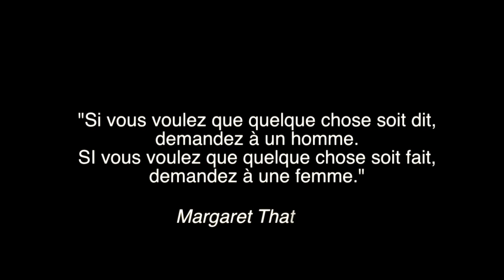Hommage aux femmes, par Calédonie Ensemble - 8 mars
Il y a un an, durant la campagne des législatives de 2012, Sonia Lagarde et Hélène Iekawé avait présenté lors d'un meeting "spécial femmes" cette vidéo pour rendre hommage aux femmes de Calédonie et d'ailleurs.

Depuis lors, les Calédoniens leur ont fait confiance et ont élu au parlement la première femme députée de la Nouvelle-Calédonie: Sonia Lagarde. Nommée récemment Membre du Haut-Conseil à l'égalité entre les femmes et les hommes par le Président de l'assemblée nationale, la députée de la 1ère circonscription n'a de cesse de lutter contre les discriminations envers les femmes à Paris comme à Nouméa.